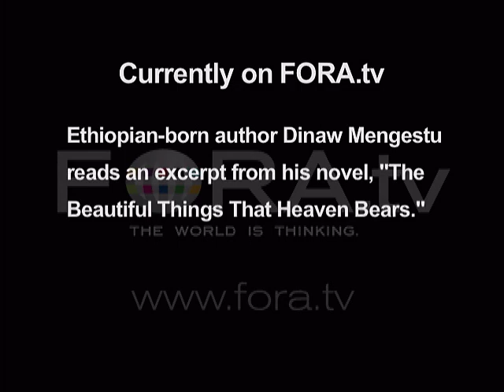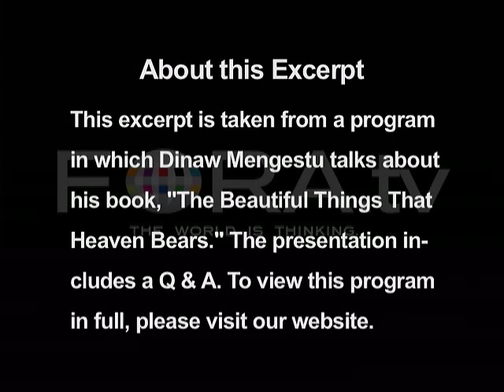Dinaw Mengestu - "The Beautiful Things That Heaven Bears"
Ethiopian-born author Dinaw Mengestu reads an excerpt from his novel, "The Beautiful Things That Heaven Bears."

Dinaw Mengestu talks about "The Beautiful Things That Heaven Bears."

Dinaw Mengestu was born in Addis Ababa, and immigrated to the US in 1980. He is a graduate of Georgetown University and of Columbia Univesity's MFA program in fiction. A former intern at The New Yorker, he is the recipient of a 2006 fellowship in fiction from the New York Foundation for the Arts.